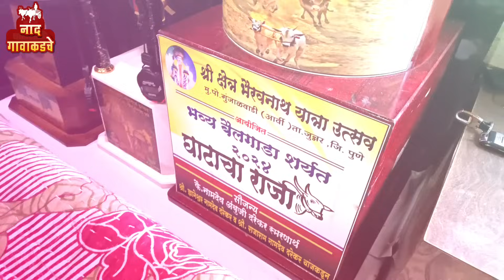निलेश दादा काळे बैलगाडा संघटना संपूर्ण दावणीची मुलाखत | nilesh kale bailgada sharyat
पांडुरंगशेठकिसनरावकाळे बैलगाडा शर्यत

bailgada sharayt live today
live bailgada sharyat today
bailgada sharyat
bailgada sharyat mulakht
bailgada sharyat mulakat
bailgada
kale bailgada sharyat
live sharyat
live bailgada
bailgada live
sharyat live
p3 live
stc live
बैलगाडा शर्यत live
बैलगाडा शर्यत
बैलगाडा शर्यत मुलाखत
बैलगाडा
नाद एकच बैलगाडा शर्यत
बैलगाडा मुलाखत
खिल्लार बैल
खिल्लार बैलजोडी
बैलपोळा
बैलपोळा live
बैलपोळा लाईव्ह
बैलगाडी रेस
बैलगाडी संघटना
nad ekach bailgada sharyat
nilesh kale bailgada sharyat
nilesh kale bailgada
nilesh kale mulakat
nilesh kale hira bail
nilesh kale bailgada sanghatna
nilesh kale bailgada sharyat ramling
nilesh kale song
nilesh kale hira
nilesh kale bailgada sharyat mulakhat
nilesh kale bailgada sharyat हिरा
nilesh kale bailgada sharyat hira
nilesh kale bailgada sharyat today
nilesh kale bailgada sharyat japan
nilesh dada kale bailgada sharyat
bailgada sharyat live nilesh काळे
निलेश दादा काळे बैलगाडा संघटना
निलेश काळे बैलगाडा शर्यत
निलेश काळे बैलगाडा संघटना
निलेश काळे बैलगाडा शर्यत मुलाखत
निलेश काळे नवीन खरेदी
निलेश काळे मुलाखत
निलेश काळे जलवा
निलेश काळे बैलगाडा
निलेश काळे
 निलेश दादा काळे
काळे शर्यत